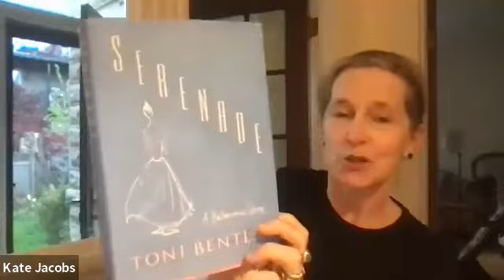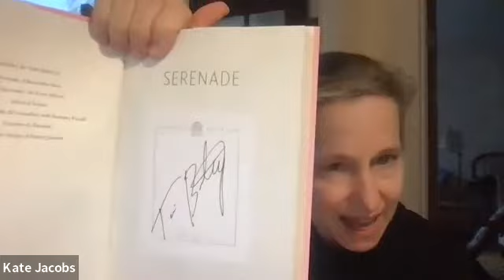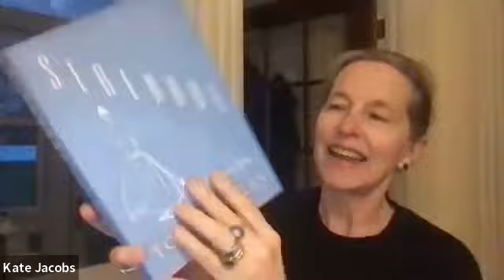Toni Bentley, author of Serenade, speaks at Little City Books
Toni Bentley sits down with her editor Deborah Garrison to discuss Serenade A Balanchine Story. Hosted by Little City Books in Hoboken, NJ, on Wednesday, May 4, 2022.